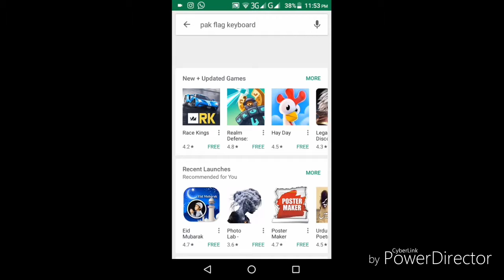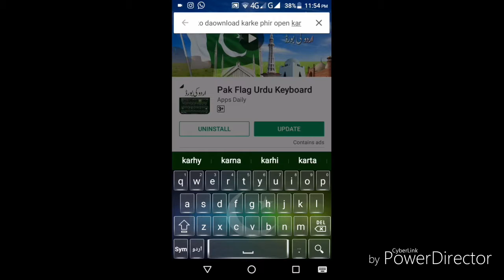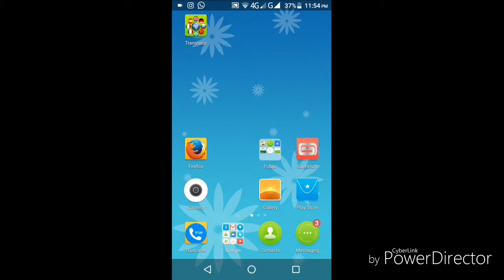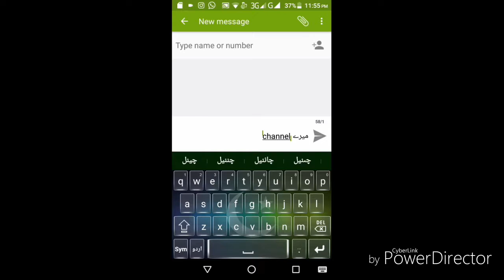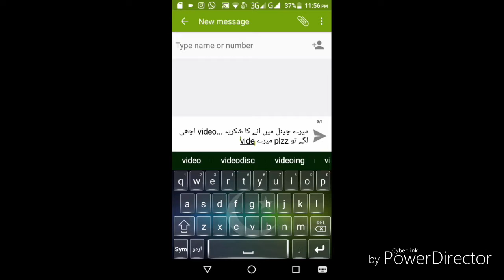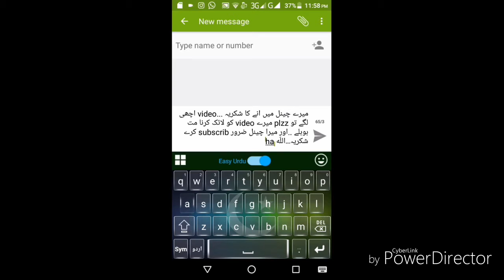Make English words atoumatically Urdu word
urdu.solution men khush amded
dosto  video achi lagy to plz mera channel zaror SUBSCRIB kare  shokriya   men esi  achi videos  upload karta rahoga
insha ALLAH  and  mere koi  video  FAKE nh hogi  ye  wada han  mera   ..